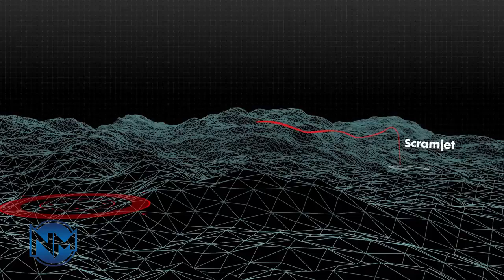Iran Hypersonic Weapons! Changing the Rules of Warfare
With the unveiling of its hypersonic missile, Iran introduced a weapon that could fundamentally disrupt modern air and missile defense planning. Faster than sound, capable of maneuvering in flight, and designed to evade interception this is the weapon no one was fully prepared for.